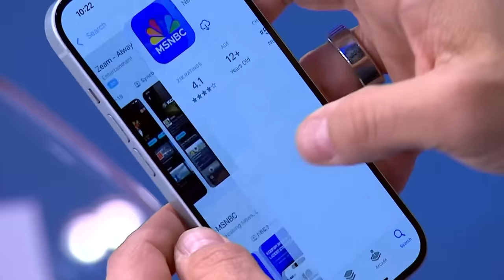'The whole thing is a little bit weird': The bizarre tale of Trump's Truth Social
The trials of Donald Trump continue to slowly grind forward, critics question the long-term value of Truth Social, and does Joe Biden have to worry about RFK Jr? Ali Velshi, Amanda Litman, Roy Wood Jr., and Ali Vitali join Stephanie Ruhle for this week's Nightcap.